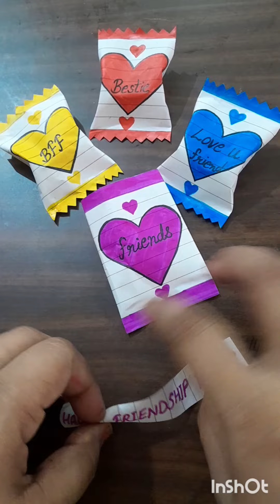Friendship day gift 🎁 💕/Chocolate giftideas/Last Minute gift ideas 💡 💖 ✨️